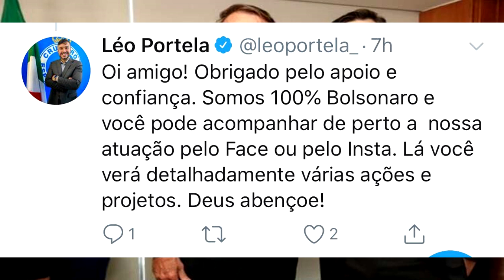BOA VITÓRIA, MAS ISSO AQUI É INACEITÁVEL! || ANÁLISE DE CRUZEIRO 3 x 0 PONTE PRETA || SÉRIE B 2020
🗣 Faaaaaaaaaaaaaaaala meus consagrados! Meus raposos e raposas belgas!

Tá no ar mais uma análise de um jogo do Cruzeiro. No vídeo de hoje eu analiso a vitória por 3x0 sobre a Ponte Preta e ainda comento sobre o episódio de um funcionário usando o Cruzeiro de palanque político.

Não se esqueça de ajudar o canal dando like, se inscrevendo e assistindo os anúncios até o final, beleza? Caso queira contribuir financeiramente, é só dar acessar o link que vai estar na descrição do vídeo! :)